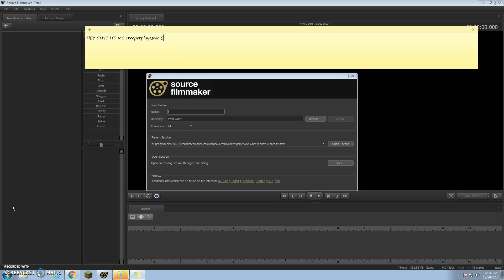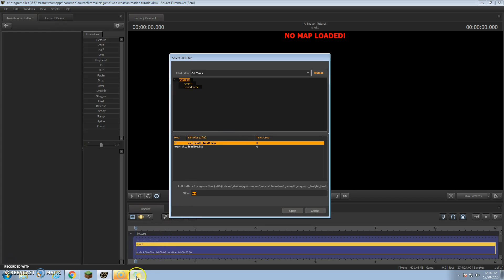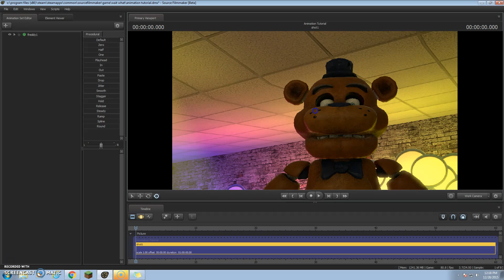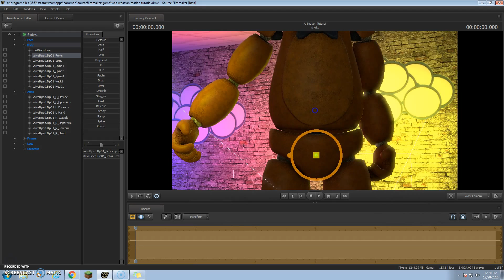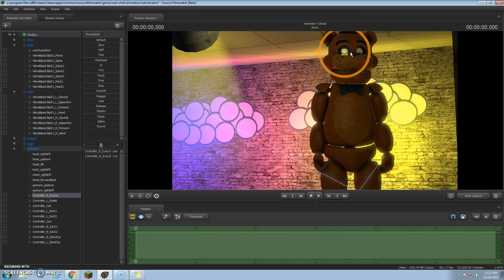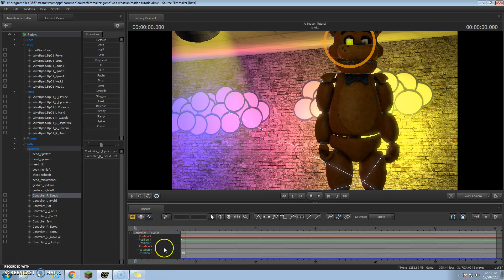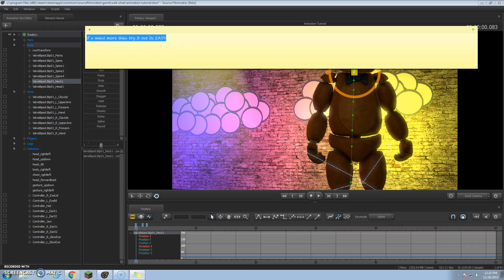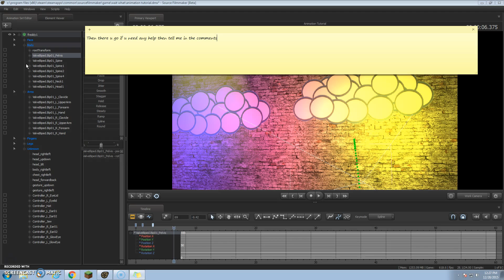How to Make a Very Cool Fnaf Sfm Animation